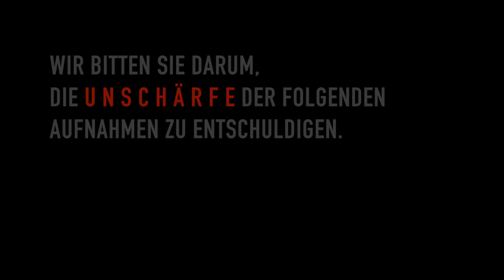DAVID BILGER zur Friedensfahrt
Eine Serie von Erzählfilmen einzelner Teilnehmer oder Beobachter der Friedensfahrt ‹Druschba-Freundschaft› beleuchtet individuelle Aspekte, Meinungen, Wertungen, Fakten, Spekulationen über eine zweiwöchige Reise, die 235 Friedensfahrer vom 7. bis 21. August 2016 absolvierten.

Ihre Route führte von Berlin über Stettin, Königsberg / Kaliningrad, nach St. Petersburg und Moskau über Katyn, Minsk und Warschau wieder zurück nach Berlin unter das Brandenburger Friedenstor.

DAVID BILGER ist Journalist, Redakteur und Gründer des NEUZEIT Magazins und der dazugehörigen Vereinigung dem ‹Netzwerk für ein lebenswerte Zukunft› (NEUZEIT Netz e.V.).

Seit dem Tod seines Vaters 2009 beschäftigt ihn vor allem die Frage von Ursache oder Symptom aller und im Besonderen von den sogenannten ‹unheilbaren Krankheiten›. Während seiner unternehmerischen Tätigkeit als Immobilienmakler stieß er dann auf die Ursachen der Krisen im Finanzsystem und erlangte die Erkenntnis, daß diese Ursachen für die meisten Mißstände unserer Gesellschaft verantwortlich sind. Diese Erkenntnis gab ihm den Anstoß, die Tätigkeit als Immobilienmakler aufzugeben. ‹Ich wollte mich von nun an für sinnvolle und konstruktive Dinge einsetzen und nicht weiter das System füttern› so der Redakteur.

Von nun an erforschte er die Ursachen in allen Gesellschaftsbereichen und machte sich auf die Suche nach sinnvollen Lösungen. Im September 2012 gründete er dann das NEUZEIT Magazin, welches das Ziel hat, die tatsächlichen Ursachen für die gesellschaftlichen Verwerfungen und echte Lösungen für eine lebenswerte Zukunft zu kommunizieren. Diese lebenswerte Zukunft sieht der Jungredakteur zwar gefährdet, aber nicht verloren.

‹Eine Chance haben wir nur mit einem starken Bewußtsein für Ursache und Wirkung›, meint er in einer seiner Publikationen im NEUZEIT Magazin.